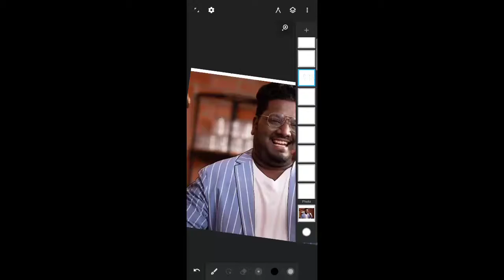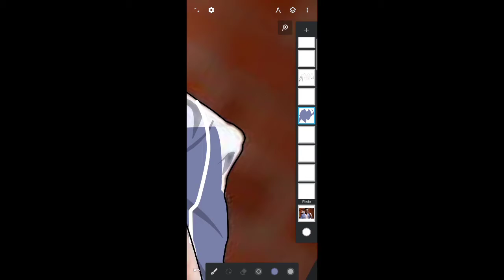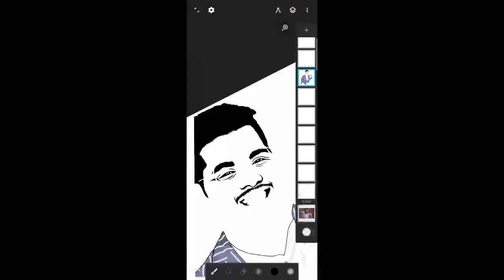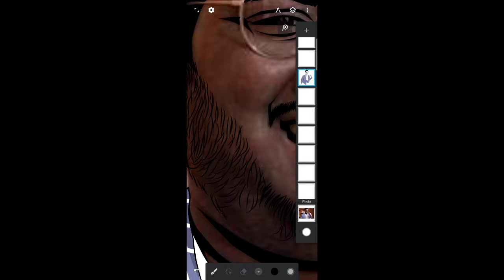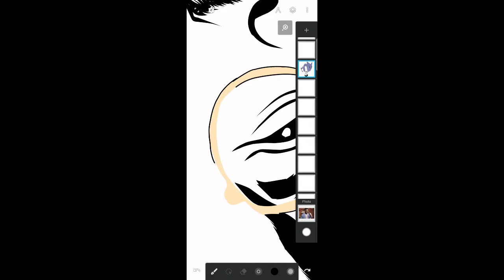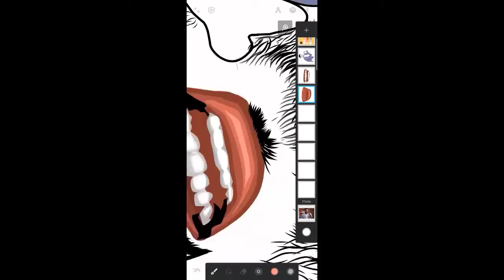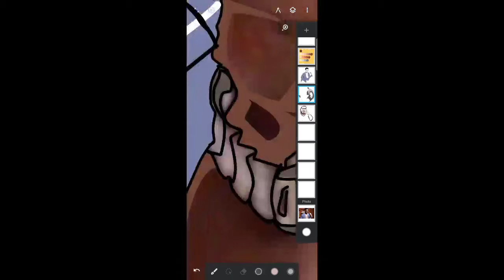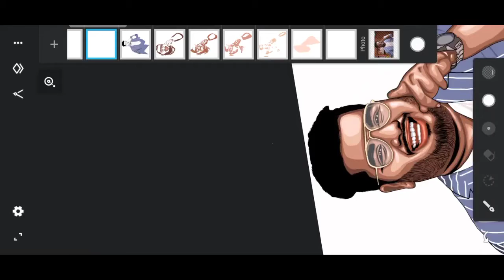HAPPY BIRTHDAY RJ VIGNESHKANTH | VECTOR PORTRAIT ART | BLACKSHEEP UNAKKENNAPAA | BSVALUE | LOL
Daily Videos👇🏻

Used app
Infinite design

Tags💫